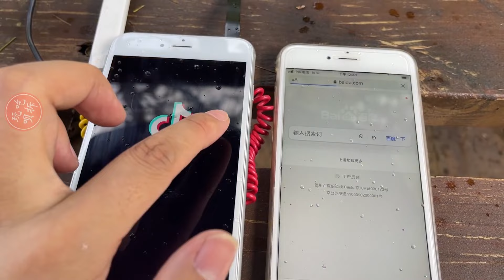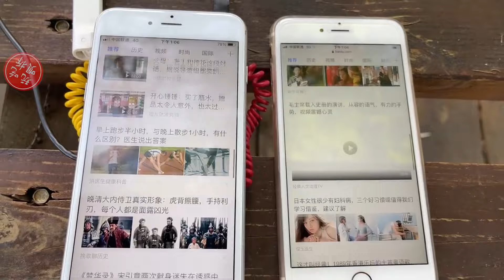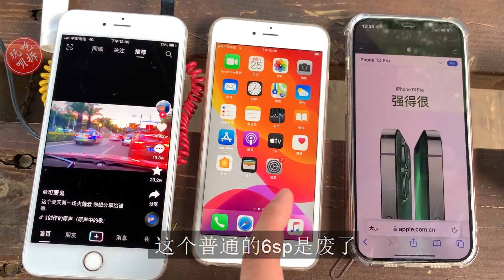大山手机信号！苹果6SP升级一尺长4G天线 深山对比测试信号！！